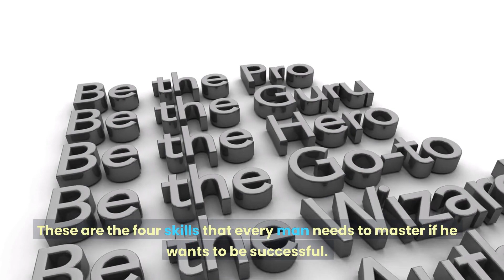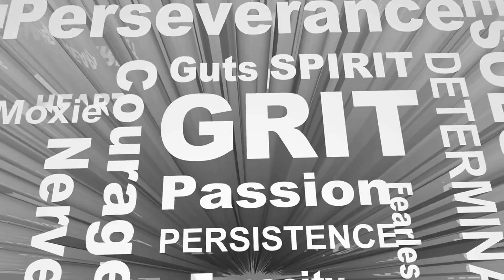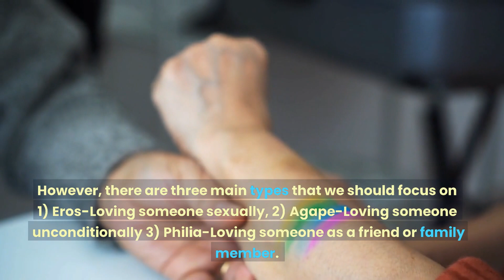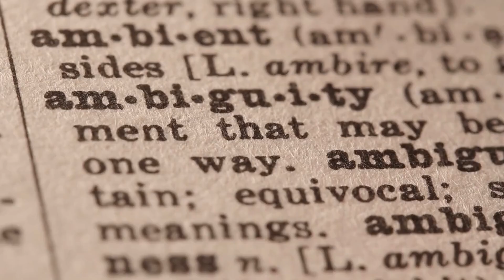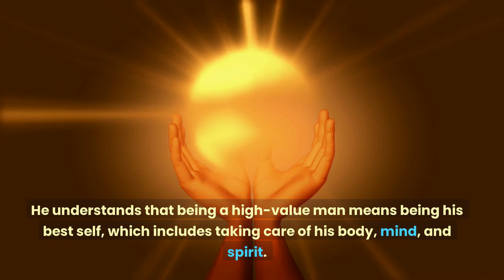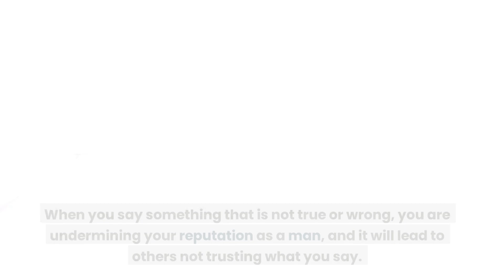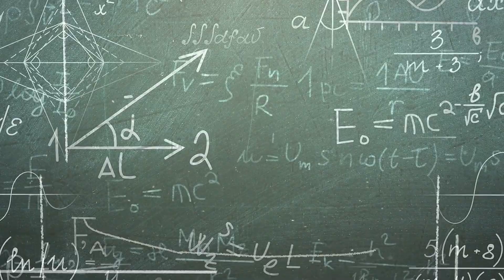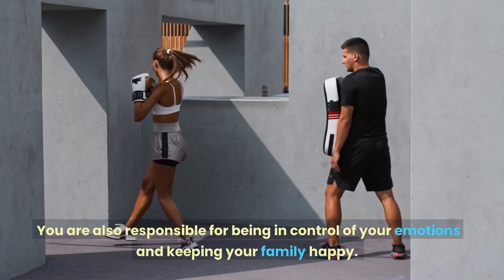Becoming a High Value Man Is Your Life Purpose